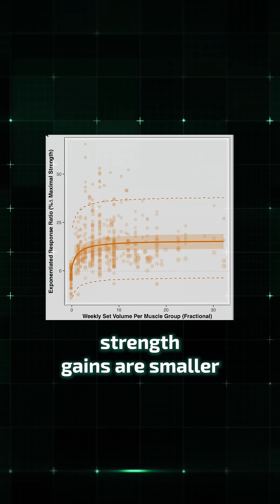Maximizing Muscle Growth: Can strength tell you ANYTHING?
Strength vs. Hypertrophy: The Dose-Response Debate

Our meta-analysis reveals different patterns: strength gains see diminishing returns at 5-10 sets/week while hypertrophy continues up to ~30 sets. Remember: strength gains should be present over time, but don't obsess over small differences when tracking muscle growth. Much more on this coming soon!